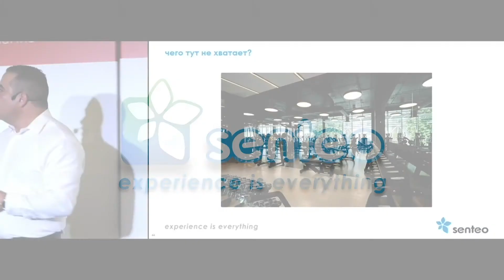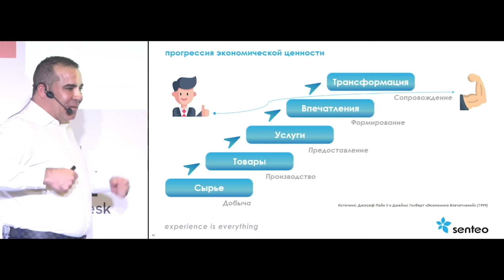Новые возможности для бизнеса: впечатления и трансформация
Вы готовы платить больше, если ваш фитнес-клуб гарантирует результаты? Получается, что сопровождение людей на пути к их цели - отличный источник конкурентного преимущества и премиального ценообразования. Это ли не следующий рубеж бизнеса?